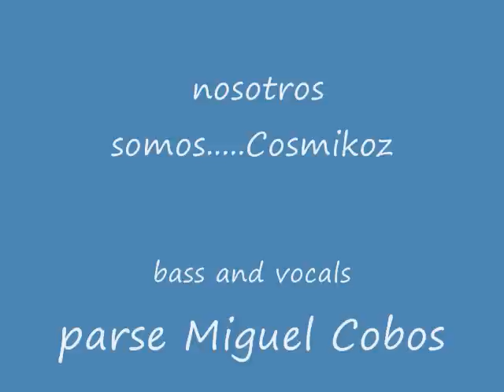Nictofobia - original song by Cosmikoz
hispanic rock ska cumbia band from south texas